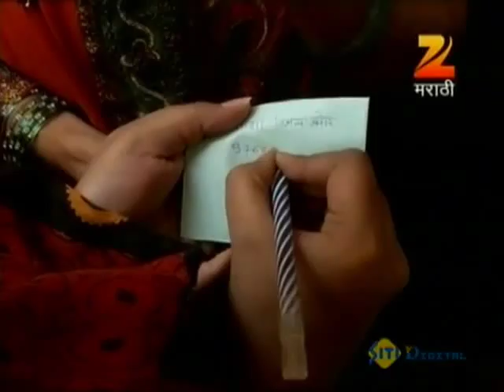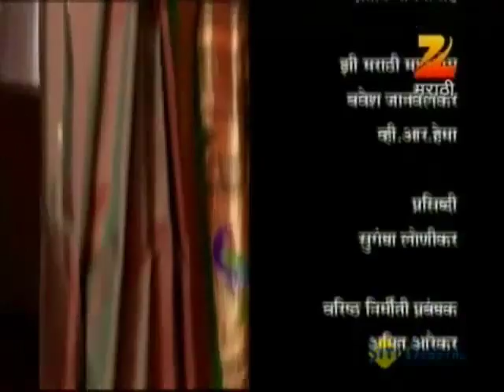होम मिनिस्टर | Home Minister| Full Ep 800 | Zee Marathi | Aadesh Bandekar